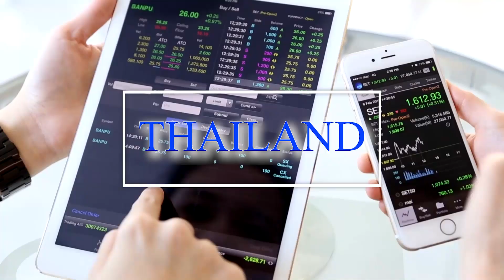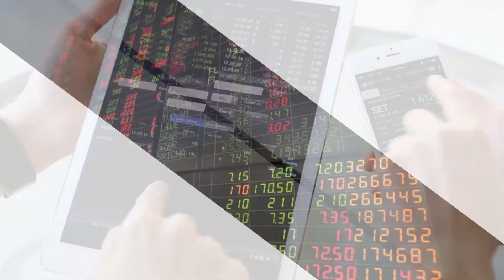นโยบายกระตุ้นเศรษฐกิจ ตัวช่วยลดขาลงหุ้นไทย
คงต้องดูกันต่อไปว่า แรงขายจากการปรับพอร์ตของนักลงทุนสถาบันจะมีต่อเนื่องจนกดให้ดัชนีตลาดหุ้นไทยปรับฐานไปถึงไหน เพราะล่าสุด ผู้นำสหรัฐฯ ออกมาทวีตให้ตกใจกันอีกแล้ว